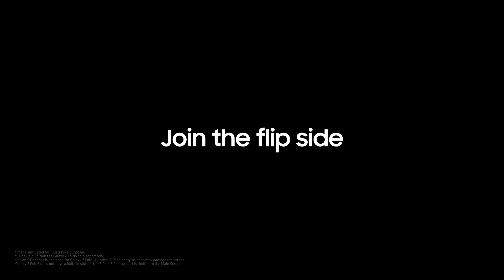Galaxy Z Fold5: Introducing Galaxy Z Fold5 Cases | Samsung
Introducing the all-new Galaxy Z Fold5 cases. Whether you need functionality or luxury, we’ve got you and your style covered.

Pre-order the Galaxy Z Fold5 now and get double storage upgrade worth RM500 and RM600 e-voucher

T&Cs apply.

00:00 Slim S Pen Case
00:10 Clear Gadget Case
00:18 Standing Case with Strap
00:21 Eco-Leather Case